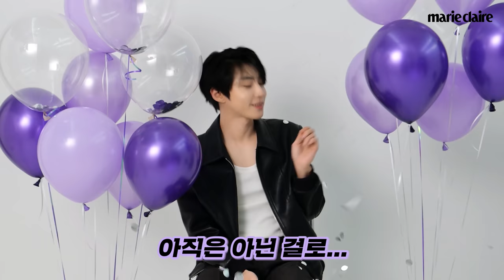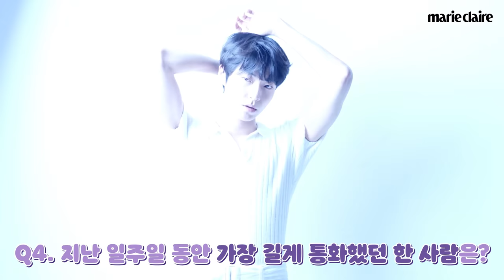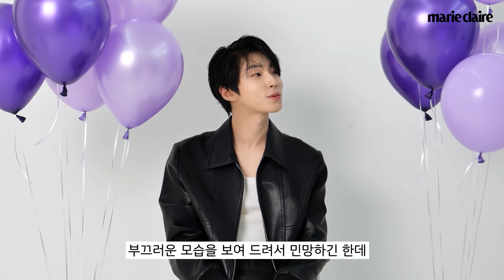마리끌레르에 황인엽 강림🎈Hwang In Youp POP QUIZ🎈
마리끌레르 팝퀴즈에 배우 황인엽이 강림하였습니다!
요즘 그를 웃게하는 사람부터 가장 좋아하는 음악까지,